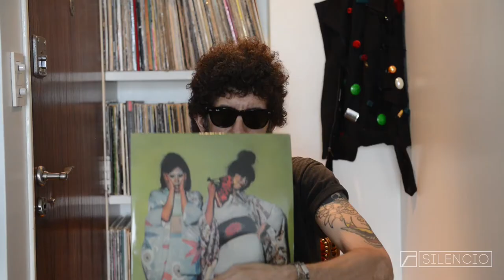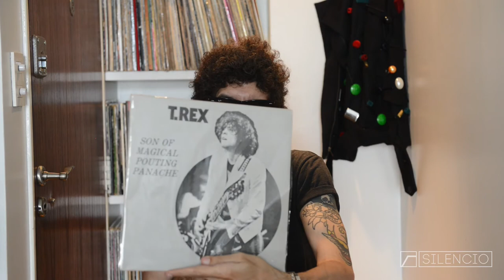La Discoteca: Carca (parte 3)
El cantante y guitarrista presenta lo mejor de su colección. En esta edición: su disco más viejo, el más nuevo, el más barato y el más caro.

Separadores musicales: Rubin